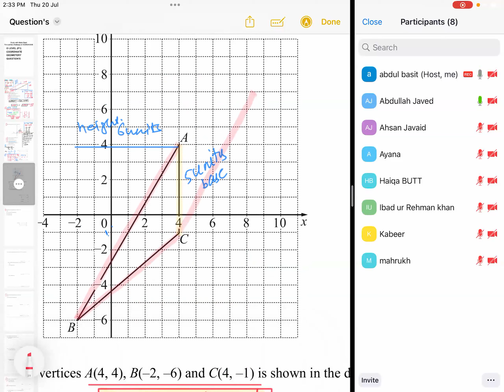Coordinate Geometry Past Paper Questions